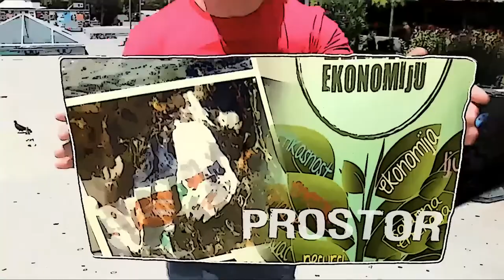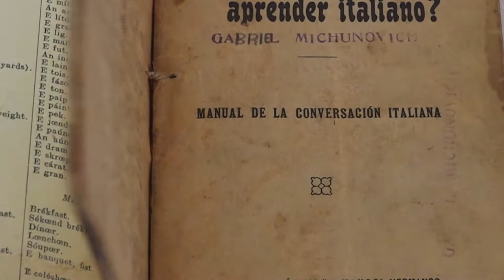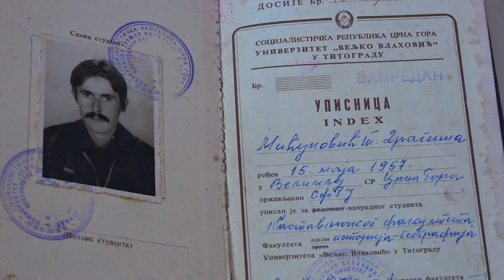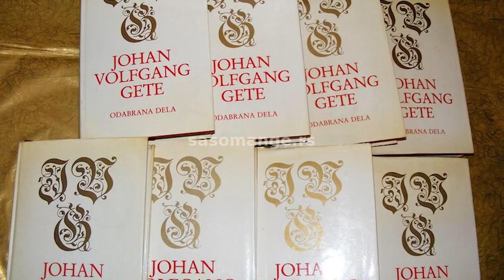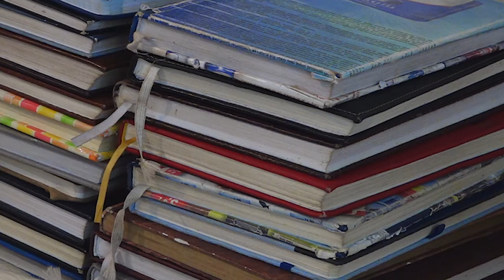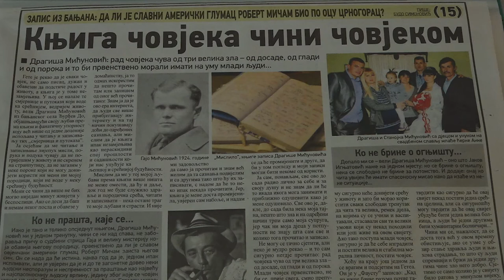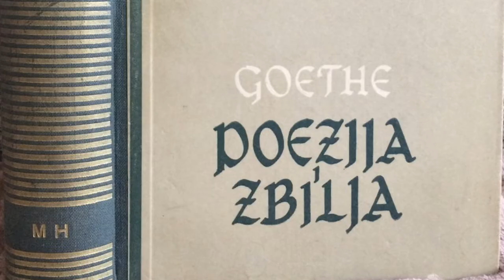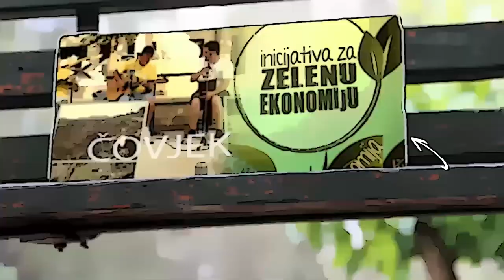EMISIJA TRAGOVI DRAGIŠA MIĆUNOVIĆ 27 10 2022.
Po Dragiši, koji je u pedesetoj godini života počeo da čita knjige i za desetak godina pročitao na stotine djela, kuća Mićunovića u Đurđevom dolu, kod Nikšića, postala je po drugi put čuvena. Prvi glas o njoj, van granica Crne Gore, pronio se 1997. kada je u novinama objavljen tekst Crnogorac iz Holivuda. Od tada je ta kuća “pod sumnjom” da su tu korijeni Roberta Mičama.